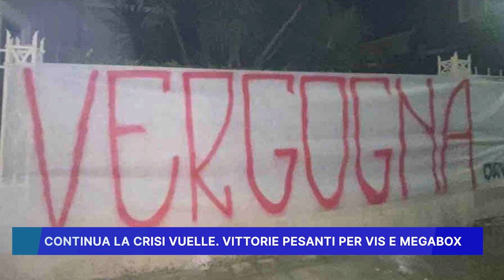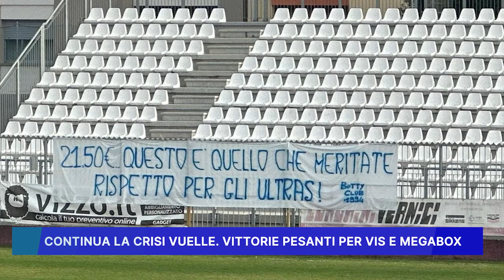CONTINUA LA CRISI VUELLE, VITTORIE PESANTI PER VIS E MEGABOX